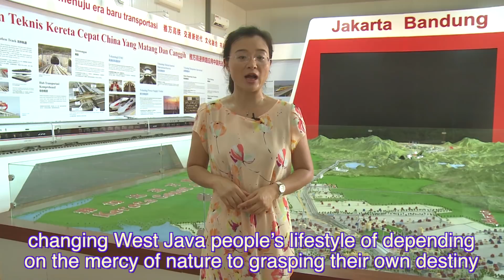The Spark | 4 hrs becomes 36 mins! China's high-speed rail in Indonesia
Indonesia is building a high-speed rail from Jakarta to Bandung in cooperation with China's help. When the project is completed, China-made high-speed trains will cross the country at the speed of 350 km/h, shortening the journey from 4 hours to astonishing 36 minutes.